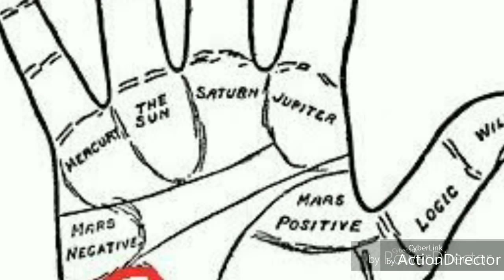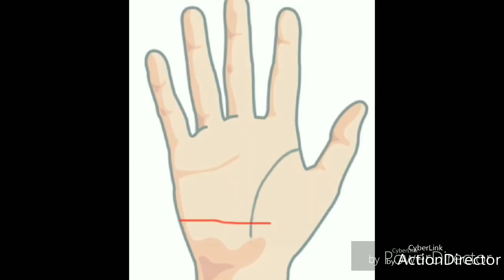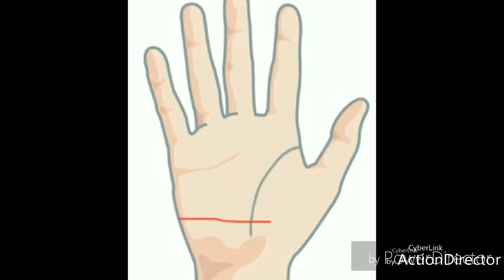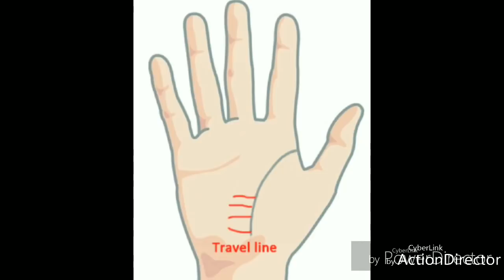আপনার হাতে কি বিদেশ যোগ আছে?|FOREIGN TRAVEL| Palmistry| in Bengali by DR.SHREE SUBRATA।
আপনার হাতে কি বিদেশ যোগ আছে??? ||FOREIGN TRAVEL || Palmistry|| Predictions in Bengali by DR.SHREE  SUBRATA।

Travel lines, starting from the edge of the palm at the base, are the upward or horizontal lines found on the bottom half of the life line; the lines may be near, insect or pass through the life line. Travel lines are said to represent the opportunities of travelling or living abroad permanently because of studying, working abroad, or settling down and emigrating abroad because of marriage.
By reading the shape, number and length of travel lines, you can tell the luck of going off on a trip, the distance of destinations and the situation on a trip. If you have no travel line at all, it usually shows you will seldom go out to travel.

ভিডিও টি যদি ভালো লেগে থাকে তাহলে লাইক দেবেন আর ভিডিও টি কেমন লাগল কমেন্ট করে জাবেন । আর এমন সব সুন্দর সুন্দর ভিডিও পেতে আমাদের সাথেই থাকুন । ভুল ত্রুটি হলে ক্ষমার দৃষ্টিতে দেখবেন । সবাই অনেক ভালো থাকবেন ...।

All Information Collected from Background youtube free Sound Voice Sound
 & Video Edit by Dr.Shree Subrata and Other Information Collected From Facebook, Google,Wikipedia,Etc

ডঃ শ্রী  সুব্রত ।
For consultation on phone, you have to deposit Rs.1021/- (Clients based in India)
 & Rs. 2020/-(Overseas clients)
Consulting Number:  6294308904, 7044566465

About: SHREE SUBRATA ASTROLOGICAL CONSULTANCY is a YouTube Channel, where you will find videos on Vedic astrology, Vastu Shastra and Numerology in Bengali. New video is posted on everyday :).